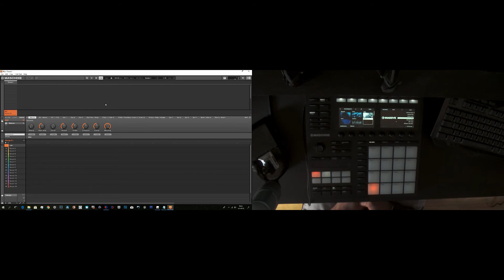Maschine mk3 open vst from controller shortcut 2.7.3 software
Hello, quick tip on how to open a plugin from the controller